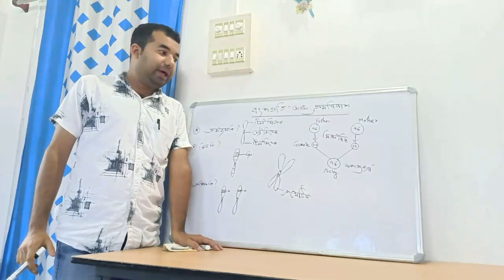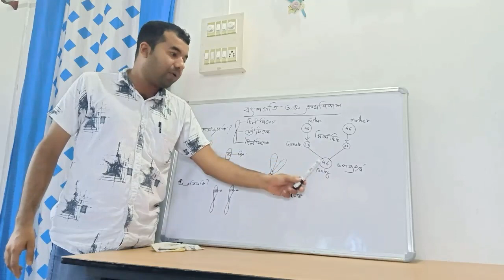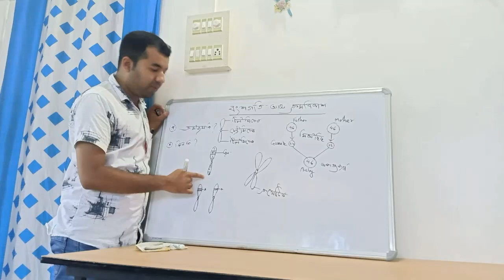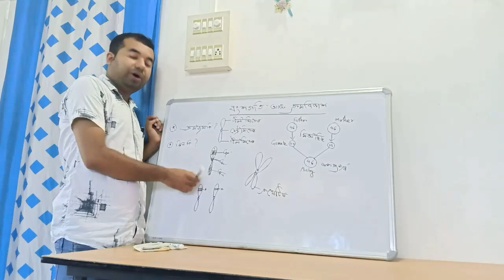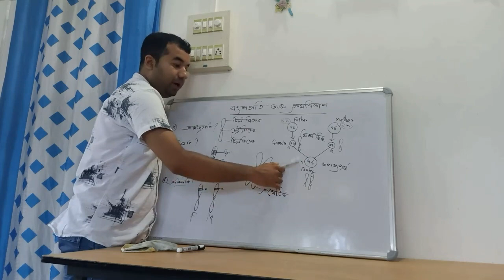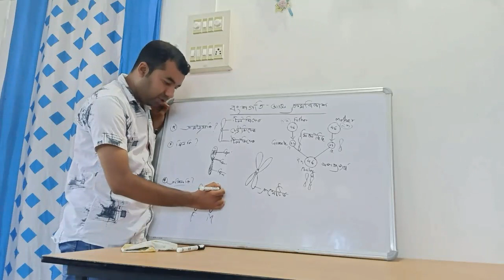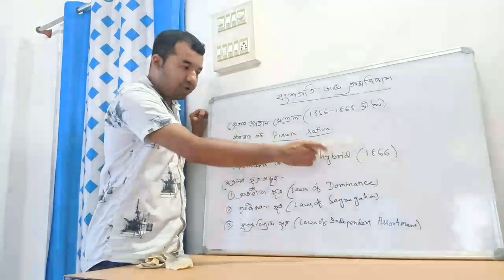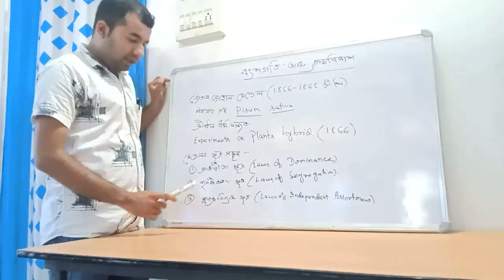Heredity and Evolution part 1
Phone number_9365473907